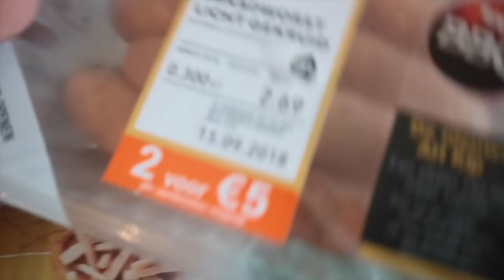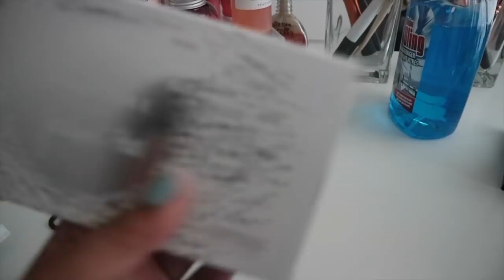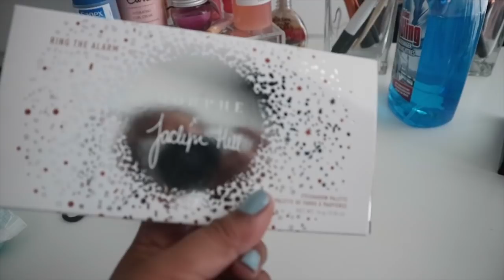VLOG#115 - MET GEWELD UIT DE SHOW VAN KEVIN HART GEZET 😩😱 & MAKE-UP TAFEL TOUR 👀💄 | NATASHA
HI BEAUTY ❤️

Mijn naam is Natasha, ben 29 jaar jong en moeder van een lief klein meisje genaamd Amanah. Ik vlog over van alles en nog wat zoals beauty, reizen, het dagelijkse leven. Maarrrr ik hou van lekker eten dus dat zul je veel voorbij zien komen!

Zo mis je geen enkel video 😄 En een thumbs up👍🏽, als je het een leuke video vind.

SOCIAL MEDIA ↯
PRODUCTS USED ↯

CAMERA & VIDEOPROGRAMMA ↯
* Camera - Canon EOS M10, Lens - 15/45MM
* VP - Final Cut Pro en IMovie
LINKJES ↯

Lipstick houder

Blush/Highlighter houder

Ladekasten
kon ik niet meer vinden, maar ze hebben het nog wel bij Ikea.